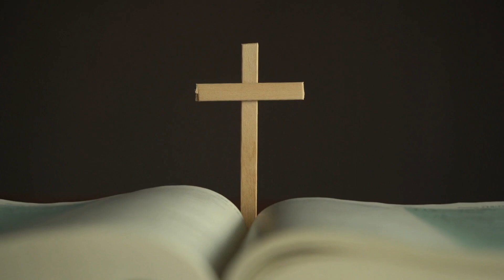Evangelio Diario Domingo 21 de Mayo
Reflexión del evangelio por Ignacio Maldonado